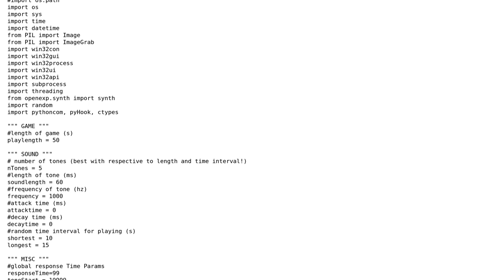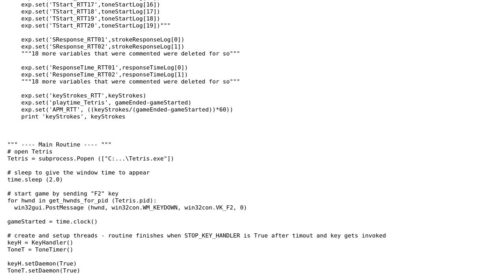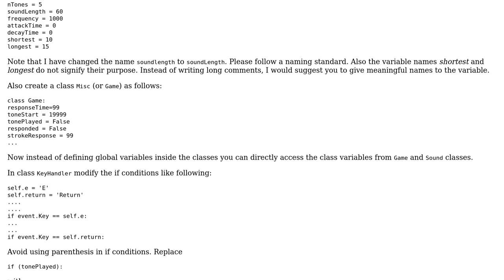Code Review: Inline script routine for Open Sesame experiment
With thanks & praise to God, and with thanks to the many people who have made this project possible! | Content (except music & images) licensed under CC BY-SA | Music | Images & others | With thanks to user refuzee user Pranav Raj user Jamal and the Stack Exchange Network Trademarks are property of their respective owners. You are responsible for your own actions.